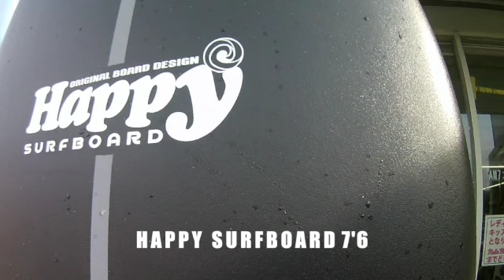HAPPY SURFBOARD 白浜マリーナオリジナル ソフトボード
白浜マリーナオリジナル HAPPY SURFBOARD
サーフィン始めたばかりの方、は安全のためにソフトフィンをつけて練習。
経験者は、波の無い日や厚い時のセカンドボードとして。
FCSフィンを取り替えできるので、レベルに合わせて2倍楽しめる高性能サーフボード。
一万人を教えたサーフィンスクール講師お勧めのサーフボード

サーフショツプ  温水シャワー 駐車場 ランページ
朝7時～夕方19時営業　年中無休
営業時間季節により変更あり　夏季延長

白浜マリーナオンラインストア　毎日配送

サーフボード ウエットスーツ レンタル

サーフボードリペア　ウェットスーツクリーニング

ウェットスーツのまま行ける温泉　下田荘

白浜マリーナは、静岡県下田市の白浜海岸にございます。店舗の目の前がビーチです。東京からJR踊り子号で2時間50分。伊豆半島の南東、浜からは伊豆七島の大島が見えます。

創業1988年から30年以上経て、現在は親子はもちろん、おじい様とお孫様まで、 三代に渡りご愛顧いただいているお客様もいらっしゃいます。

三方を海に囲まれた伊豆の海をベースに、遠方にお住まいの皆様に潮風をお届けしたいとの思いで、商品開発、開拓に力を注いでおります。ビーチサイドにベースを持つ特別な環境を生かし、ライブカメラ、波情報、地域情報を発信をしております。ビーチクリーン、サーフィンスクール、コンテストの運営、サーフボード修理やリサイクルを通じで、マリンスポーツやビーチライフを積極的にサポートしております。

将来の日本のマリンスポーツライフの健全な発展と社会的認知を目標とし、常にイノベーションへの挑戦を続けております。マリンスポーツを通じて、海を愛する皆様の笑顔が、少しでも多く見られることを願っております。

これからサーフィン始めようと思っている方、スランプでお困りの方、どれにしようか迷っている方、毎日、目の前の海に入っているスタッフが店頭と同じよう丁寧に対応いたします。 どうぞお気軽にお問合せいただければ、嬉しいです。

皆様のご利用を心よりお待ちしております。

お問合せ
〒415-0012　静岡県下田市白浜2752-16